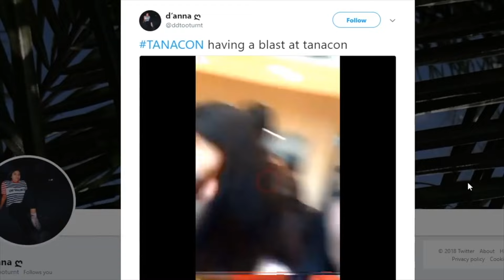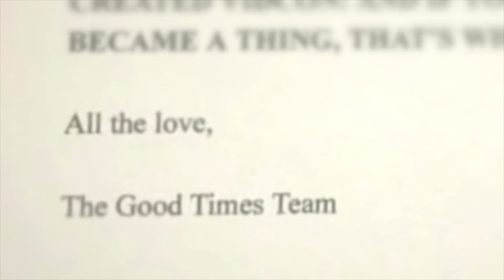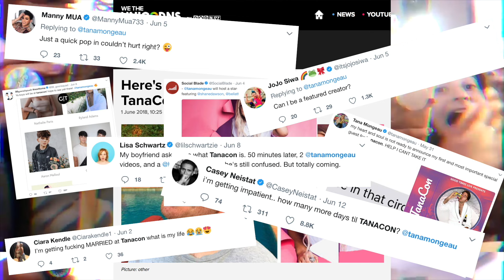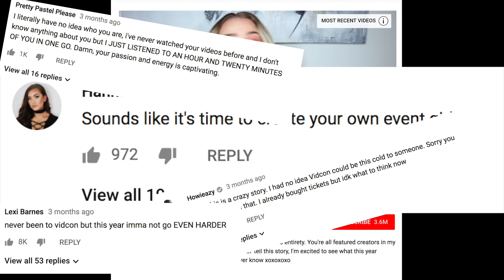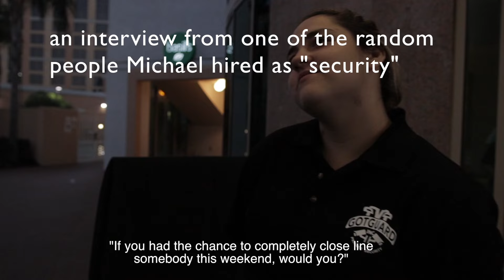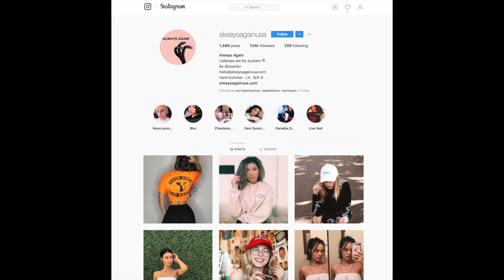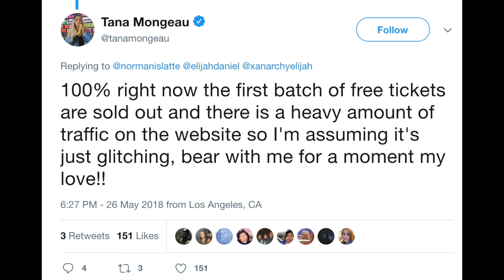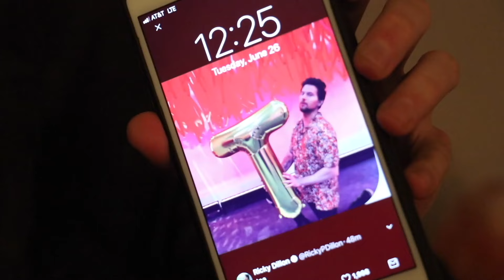Tanacon: The good, the bad, and the ugly.